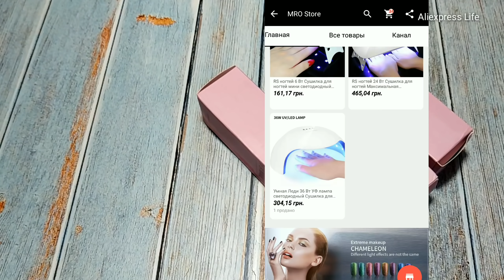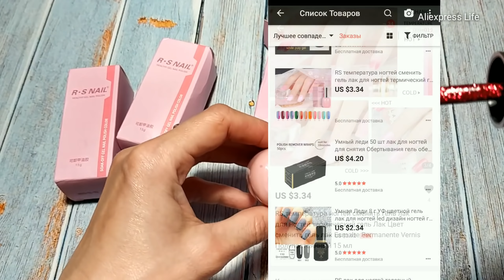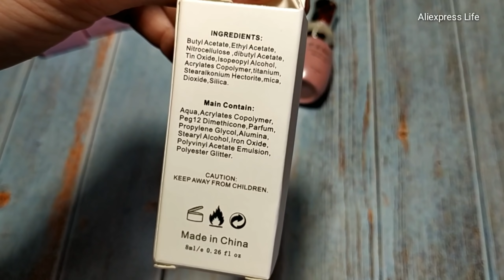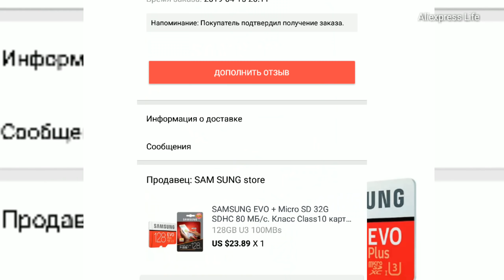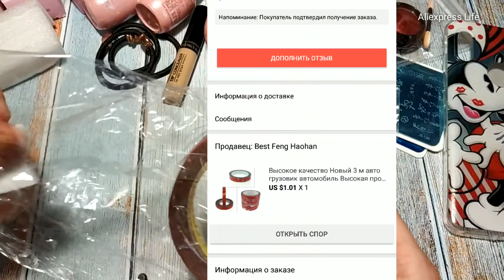Мега Большая распаковка с AliExpress ЧАСТЬ 81💅🎁💣 клей для страз/класные втирки/гель лаки/😁💅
Всем приветик!

Экономим и зарабатываем, все в одном месте удобный и понятный ВЫГОДНЫЙ кешбек много магазинов---... AliExpress, GearBest, Vichy, NYX и многие другие

Магазин:UPRETTEGO NAILBEAUTY Store-
ROSALIND гель 1 S 7 мл; Гель-лак для ногтей фиолетовый цвет
10мл. BORN PRETTYхорошие база и топ
Украшение для ногтей голографические хамелеонные гвоздь конский глаз ослепительные блестки чешуйки
1 коробка Holo зеркальная пудра для ногтей Блестящий золотистый Серебристый Хром пигмент для ногтей

GIRL 2 GIRL Officia

Это для меня очень важный стимул радовать вас новыми видео.